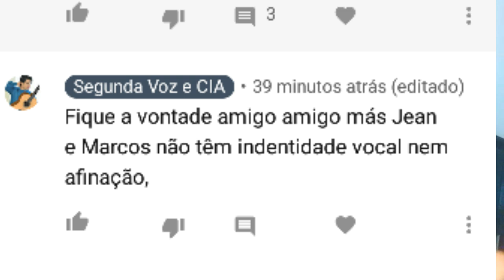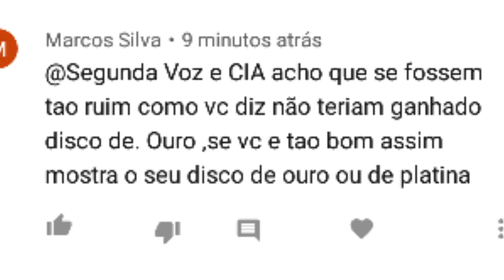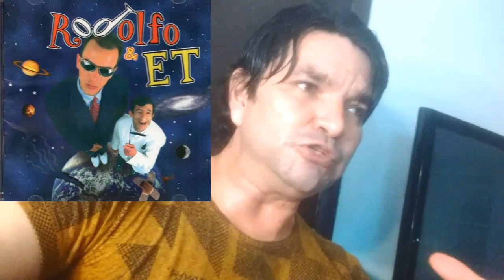Não Vale nada este tal de Gramy.Disco de ouro.platina e diamante? veja esta resposta sincera